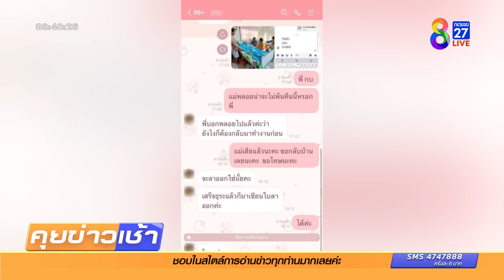เผาแล้วแม่"พลอย"ไร้เงา"พี่กบ" | ข่าวช่อง8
เผาแล้วแม่พลอยไร้เงา "พี่กบ" มาร่วมงานเจ้าตัวเผย เพิ่งรู้ว่าพี่กบเป็นคนบ้านเดียวกัน  เห็นใจที่โดนสังคมตำหนิ